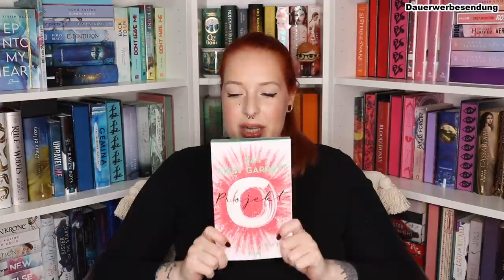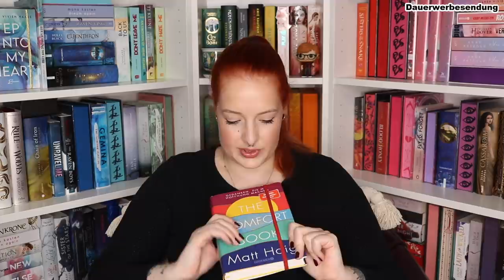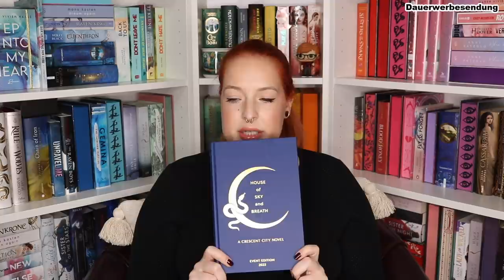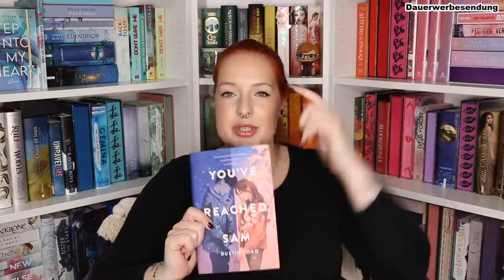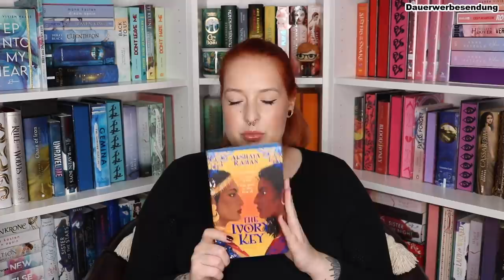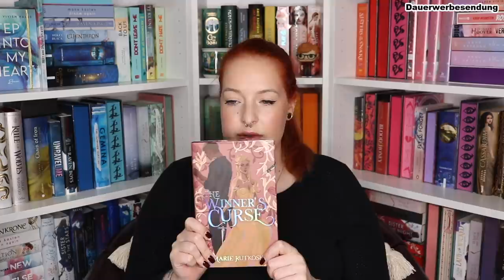BÜCHER HAUL - Neuzugänge im FEBRUAR 2022 I reading with Maren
Helloooooo,

in meinem heutigen Video zeige ich euch meine Buch Neuzugänge vom Februar 2022.

*Werbung/Kooperation*

➡️ Sollte der Link nicht funktionieren könnt ihr folgenden Code verwenden:
readingwithmaren

KELLY ORAM - Das Libby Garrett Projekt

BERIL KEHRIBAR - Schattenthron: Erbin der Dunkelheit

^NADINE MERSCHMANN - Seelengeister - Im Reich der Gedanken

^ANNA SAVAS - Four Houses of Oxford - Brich die Regeln

MATT HAIG - The Comfort Book - Gedanken die mir Hoffnung machen

SARAH J. MAAS - Crescent City 2 - Wenn ein Stern erstrahlt

DUSTIN THAO - You've Reached Sam

LEXI RYAN - These Hollow Vows

NATASHA BOWEN - Skin of the Sea

AKSHAYA RAMAN - The Ivory Key

TAHEREH MAFI - This Woven Kingdom

VANESSA LEN - Only A Monster

MARIE RUTKOSKI - Spiel der Macht

MUSIK